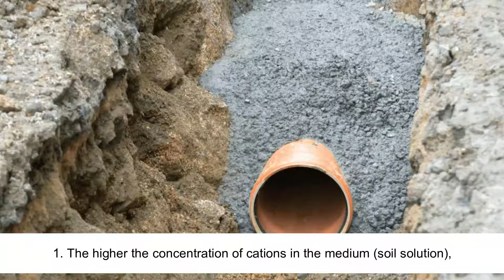The Adsorpting and Releasing of Toxic Heavy Metal Cations by Sewer-Mud Colloid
The Adsorpting and Releasing of Toxic Heavy Metal Cations by Sewer-Mud Colloid, in Hochi Minh City Canals